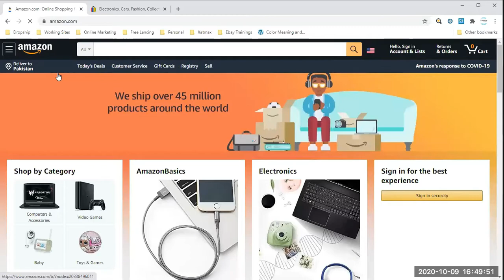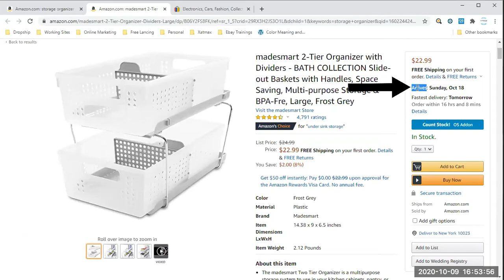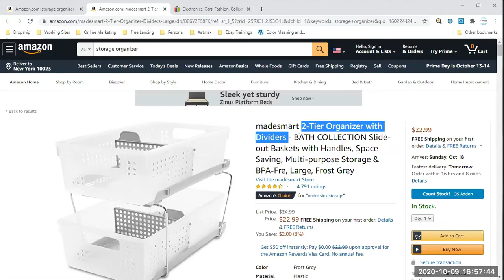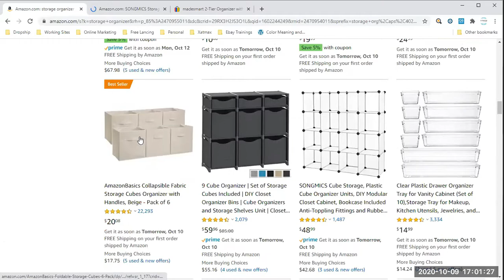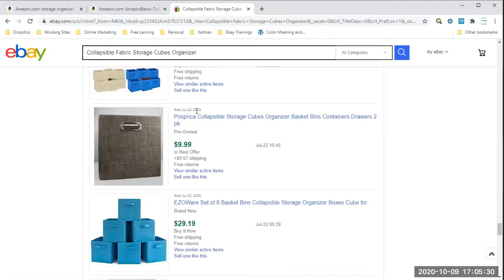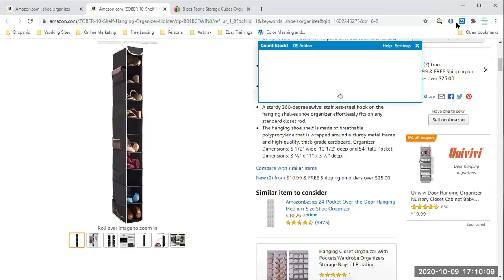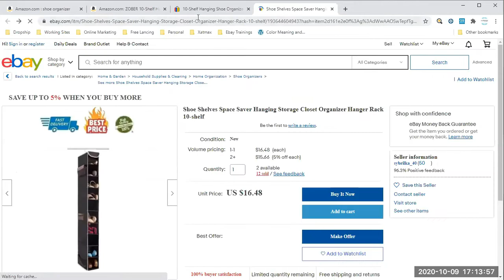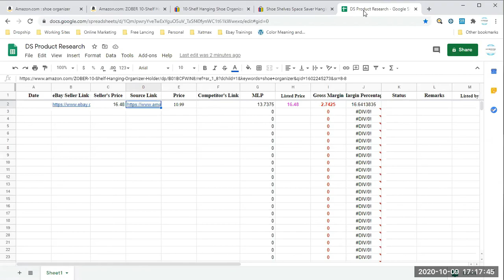eBay Dropshipping Product Research From Pakistan in 2023 - (Complete Guide!) - Part 2/6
Looking for the best products to sell on eBay in 2023? Learn how to do product research through random searches with our eBay dropshipping guide! Discover how to find winning products, optimize your listings, and leverage eBay trends and algorithms to boost your sales and success. Whether you're a beginner or an experienced seller, you'll love our tips and tricks for eCommerce and online business. This is Part 2

If you're an eBay drop shipper, you know how important it is to find winning products that sell. But how can you do product research in a way that's effective and efficient? In this 2023 guide, we'll show you how to find the best products through random searches, using techniques that have worked for us and other successful sellers. We'll cover everything from brainstorming ideas to analyzing competitors, and from optimizing your listings to staying up to date with eBay trends and algorithms. Plus, we'll share some eBay tips and tricks that can help you stand out from the competition and become a top-rated seller. Whether you're a beginner or an experienced seller, you'll love our eBay dropshipping product research guide!

ebayexpert ⚡𝐄𝐦𝐩𝐨𝐰𝐞𝐫𝐞𝐫𝐬 𝐑𝐞𝐜𝐨𝐦𝐦𝐞𝐧𝐝𝐞𝐝 𝐭𝐨𝐨𝐥 𝐤𝐢𝐭⚡